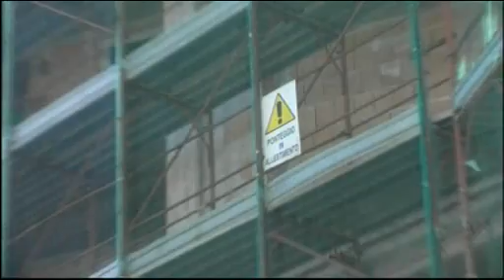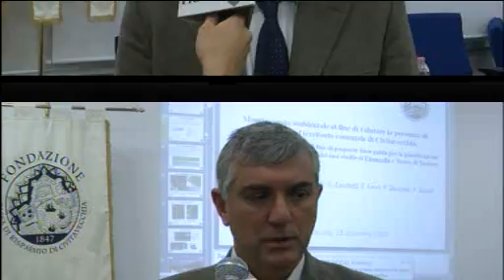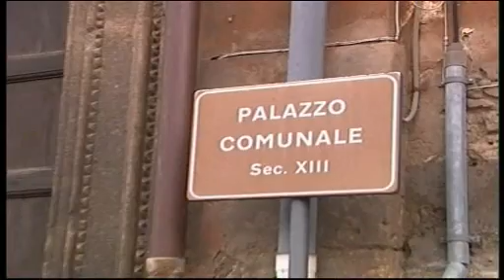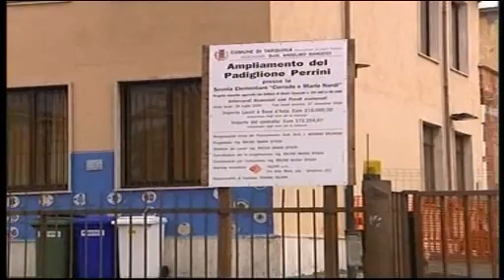TG Alto Lazio 27/11/2012 h. 13,45